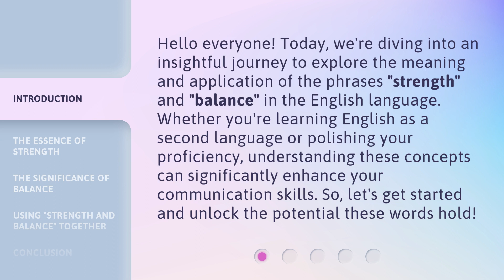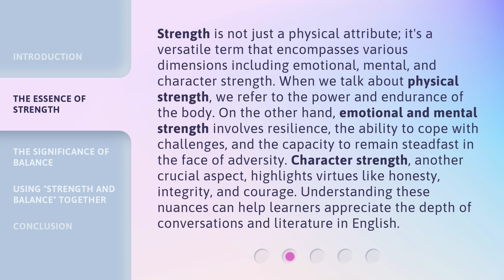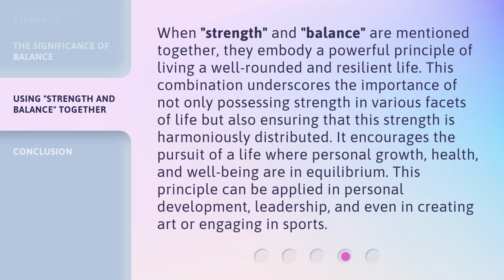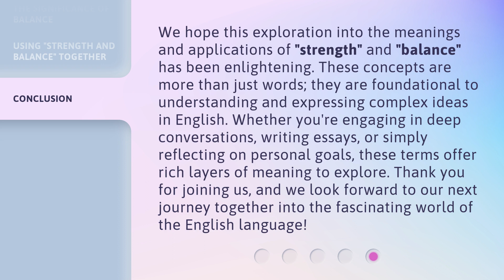Understanding "Strength and Balance" in English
Mastering Strength and Balance: A Guide to English Language Mastery • Unlock the secrets of mastering 'Strength and Balance' in the English language with this comprehensive guide. Enhance your language skills and improve your communication effortlessly.

00:00 • Introduction - Understanding "Strength and Balance" in English
00:36 • The Essence of Strength
01:24 • The Significance of Balance
02:03 • Using "Strength and Balance" Together